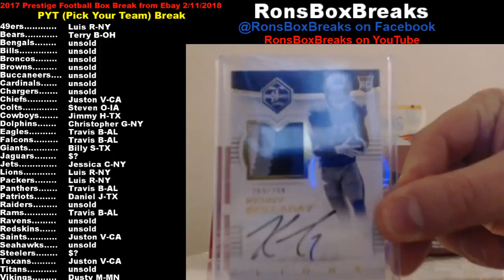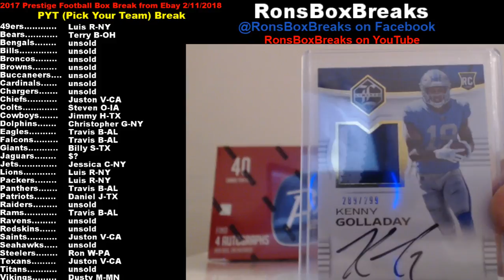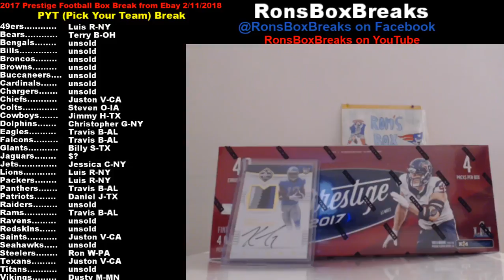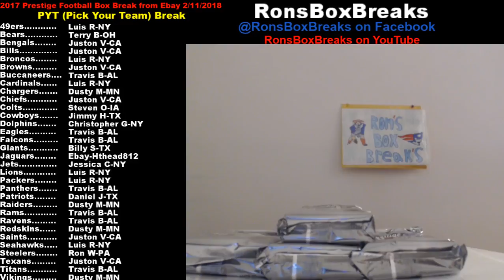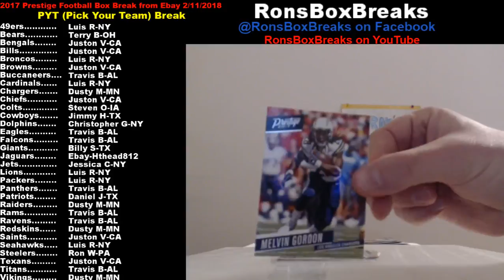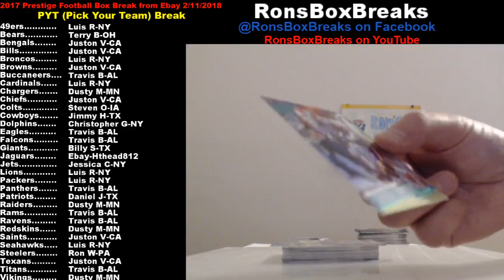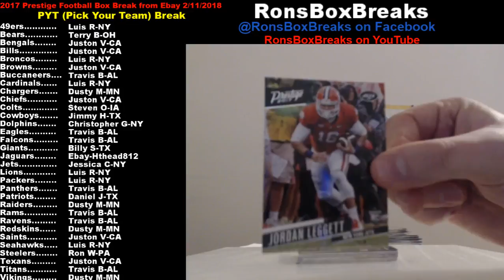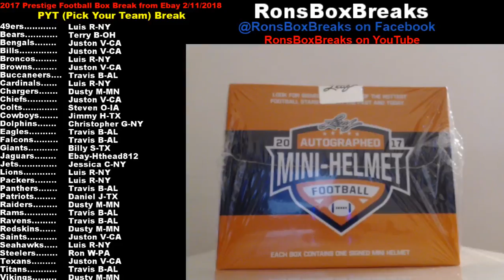2017 Prestige Football Hobby 1Box Break 4 Autograph +Bonus* from Ebay:BuyItInRI 02/11/2018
2017 Prestige Football Hobby 1Box Break 4 Autograph +Bonus* Kenny Golladay